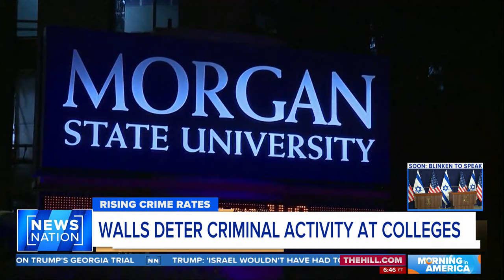Morgan State University looks to build security wall after shooting | Morning in America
Morgan State University in Baltimore may soon be getting a major security overhaul after a campus shooting earlier this month rocked the community.